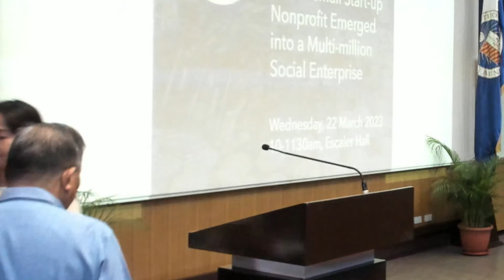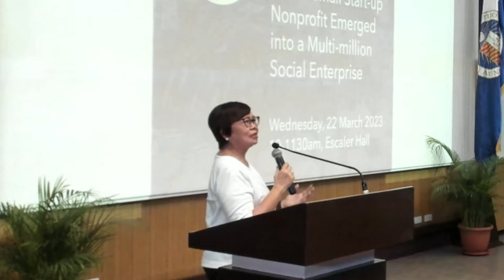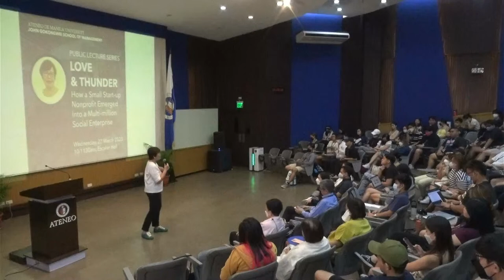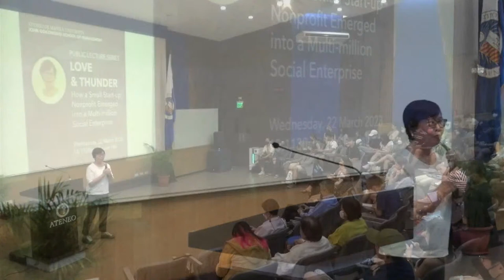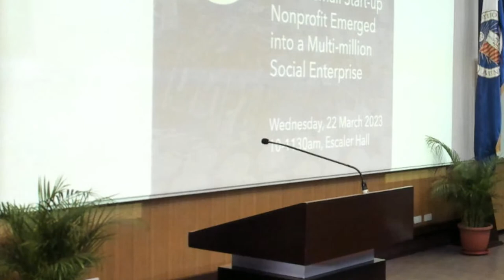"Love & Thunder: How a Small Start-up Nonprofit Emerged into a Multi-million Social Enterprise"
The Ateneo de Manila University and John Gokongwei School of Management invites everyone to the public lecture:

Our speaker is Ms. Millie Kilayko, Founding Member and President of the Negrense Volunteers for Change Foundation (recipient of the 2022 Parangal Lingkod Sambayanan).

The public lecture will be held on 22 March 2023 at 10:00am to 11:30am in Escaler Hall.